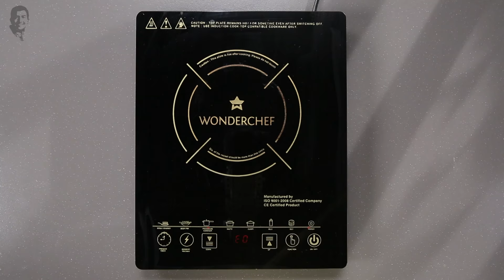Cream Of Mushroom Soup | Sanjeev Kapoor Khazana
A heart warming soup perfect for your winter evenings.

Ingredients

12-16 button mushrooms, cut into quarters
6-8 dried shiitake mushrooms, soaked for 15-20 minutes and sliced
10-15 morel mushrooms, soaked
1 tablespoon olive oil
1 tablespoon butter
1 tablespoon chopped garlic
1 medium onion, finely chopped
1 teaspoon fresh thyme leaves + for garnishing
1½ tablespoons refined flour (maida)
Salt to taste
1½ cups milk
Crushed black peppercorns to taste + for sprinkling
¾ cup fresh cream + for drizzling

Method

1. Heat olive oil and butter in a deep non-stick pan. Add garlic sauté till fragrant. Add onions and sauté till it turns translucent.
2. Add thyme leaves and flour, mix well and sauté for a minute.
3. Add button mushrooms, shiitake mushrooms and salt, mix well, cover and cook for 5-6 minutes. Add morel mushrooms with the water and mix well. Add salt and mix.
4. Remove from heat and blend. Add water as required and blend to a smooth puree.
5. Strain the puree in another non-stick pan.
6. Heat the strained puree, add milk, mix well and cook for 5-6 minutes.
7. Add cream and crushed peppercorns, mix well and simmer for 2 minutes.
8. Drizzle cream, sprinkle crushed peppercorns and serve hot with garlic bread.